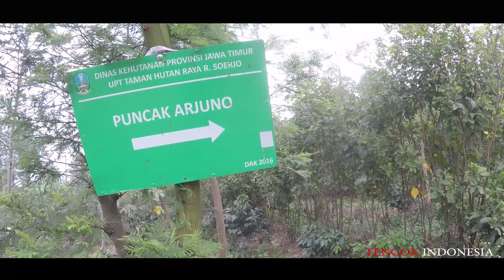TEASER "Pendakian Arjuno via Lawang" TENGOK INDONESIA